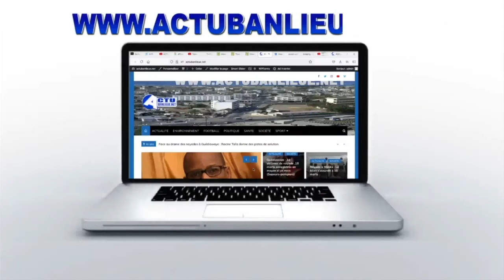CHEIKH MBACKE NDIAYE Candidat au conseil départemental de Keur Massar dévoile son Programme